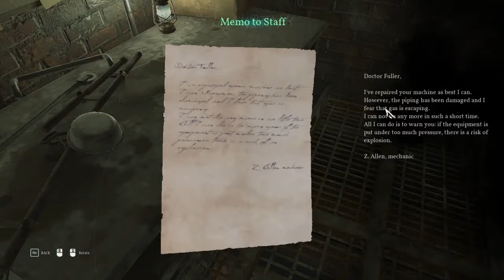Call Of Cthulhu | Let's Play | Chapter 5 THE GUARDS ARE ANNOYING!!!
I never Thought it would be hard but I still did it. oof that was frustrating. but I hope you guys enjoyed this video and leave your comments down below on what you thought about the video.